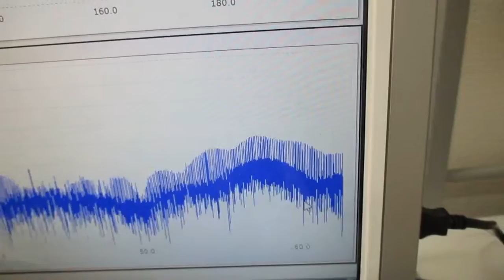超音波システム１ＭＨｚタイプ（音圧測定解析、発振制御）の利用技術